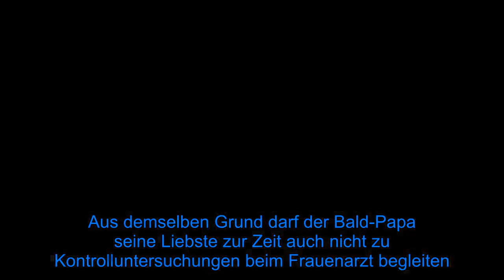Sechster Monat: Maren Wolf zeigt ihren runden Babybauch! - Fox News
Maren Wolf (27) schwelgt im Mutterglück! Im Dezember 2019 hatten die YouTuberin und ihr Mann Tobias in den sozialen Netzwerken verraten, dass sie ihr erstes Kind erwarten. Seitdem halten sie ihre Community auf dem Laufenden, wie es der werdenden Mama in der Schwangerschaft ergeht – und gaben sogar schon preis, dass ihr Sohn Lyan River heißen wird. Jetzt meldet sich Maren mit einem weiteren Baby-Update!  Die Influencerin postet am Dienstag einen Schnappschuss aus ihrem Schlafzimmer. Auf dem Spiegel-Seflie sitzt sie in einem engen Kleid auf ihrem Teppich und präsentiert stolz ihren runden Schwangerschaftsbauch. Doch wie weit ist der Webstar inzwischen? "Im sechsten Monat schwanger!", verrät die 27-Jährige in ihrem Post und bringt ihre Vorfreude mit Herzchen-Emojis zum Ausdruck.  Maren und Tobias' Nachwuchs wird somit im Sommer das Licht der Welt erblicken. Ob der Vater nach der Geburt jedoch bei seiner Frau und seinem Spross im Krankenhaus bleiben darf, ist abzuwarten. Aufgrund der angespannten Gesundheitslage ist das aktuell zumindest in manchen Krankenhäusern nicht erlaubt. Aus demselben Grund darf der Bald-Papa seine Liebste zur Zeit auch nicht zu Kontrolluntersuchungen beim Frauenarzt begleiten.    Tipps für Promiflash?